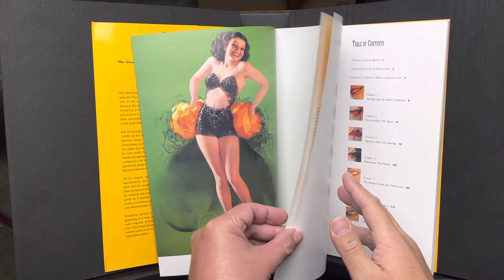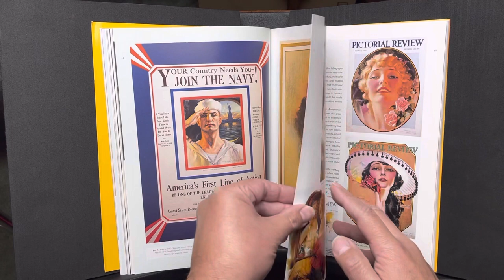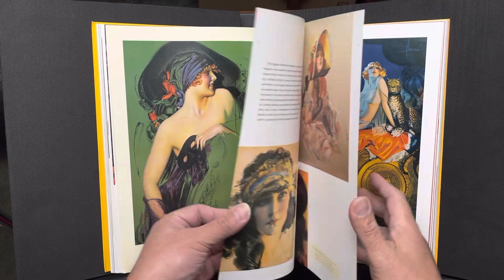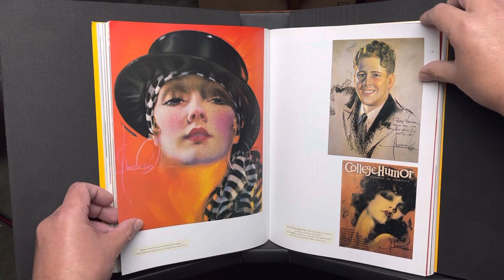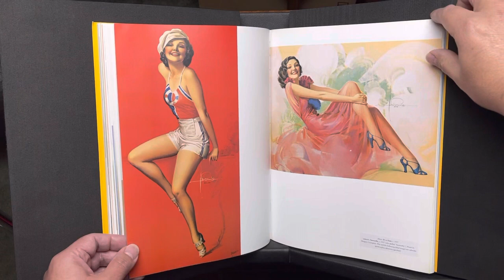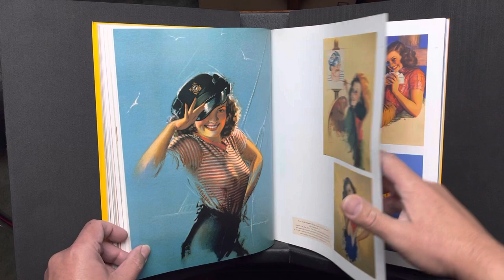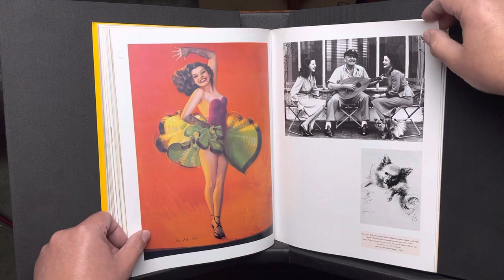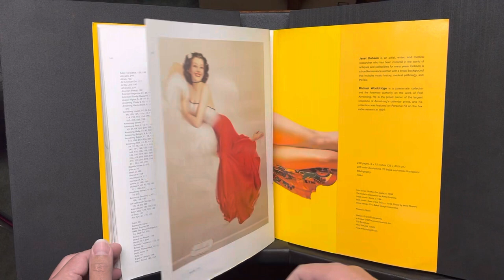Rolf Armstrong - Pin Up Dreams